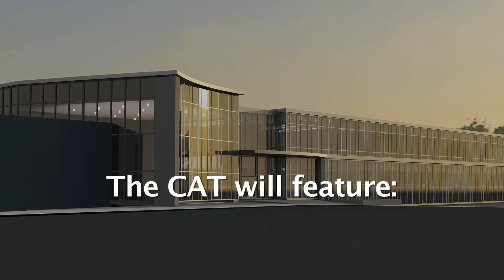The Center for Advanced Technology @ Mohonasen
The Center for Advanced Technology offers classroom hands-on learning in “real-world” work environments to high school, college and workforce development students. Depending on the course, students may earn a professional certificate or college credit in their desired field.

Classes are aligned with state learning standards as well as national industry standards, where applicable.  Upon graduation, students are prepared to enter the workforce, attend additional training and/or pursue a college degree.